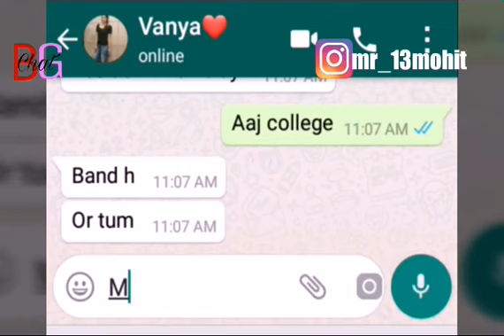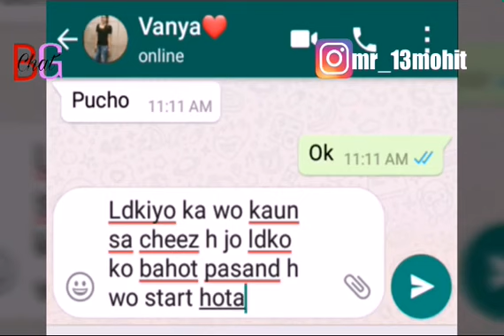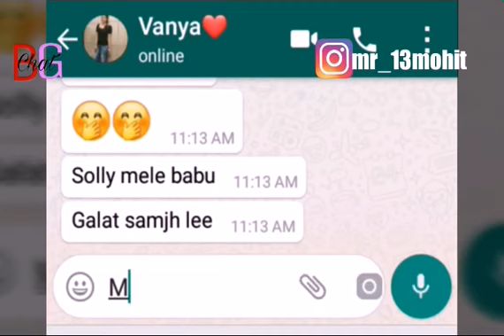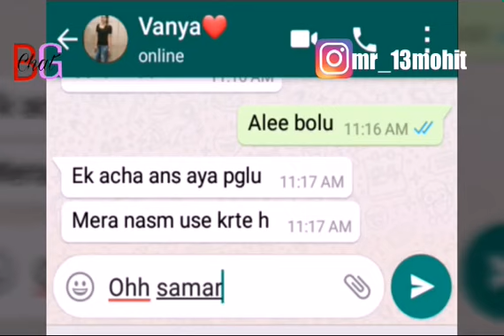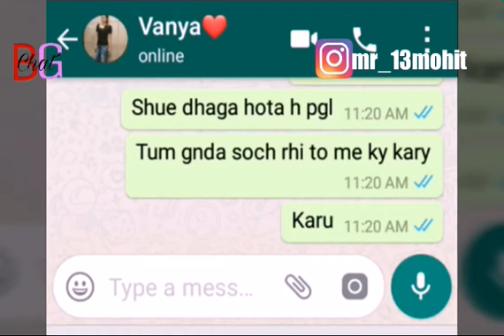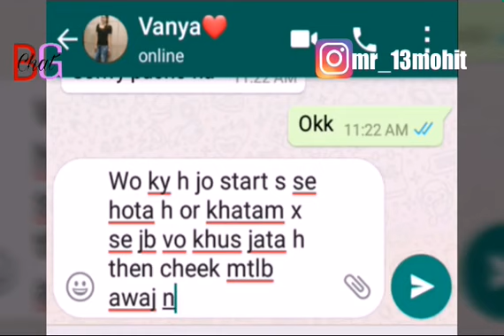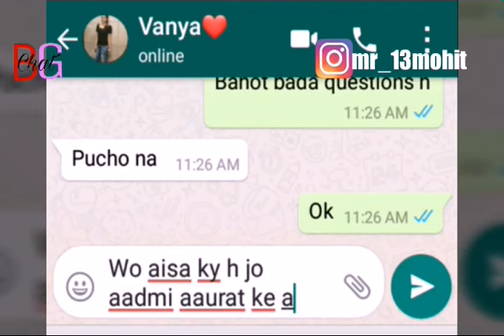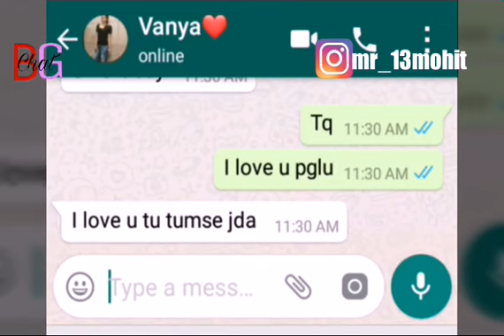bf chat fore gf love story school collage sex all time pace all video bk boss(7)